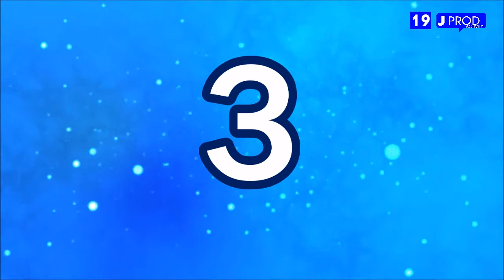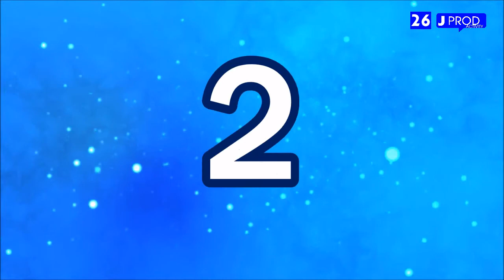LE BLIND TEST DES ABONNES N°14 - JPROD ACTIVITY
Tous les samedis Jprod Activity vous propose des blind tests personnalisés des abonnés découvrais en un tous les samedis a 18h00

Blind Test de Mad Max